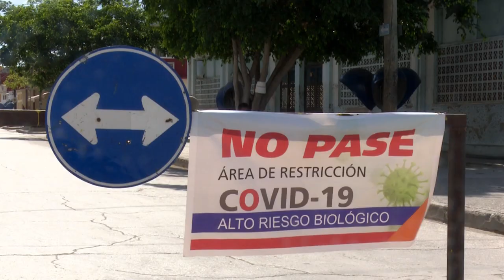Actualiza la periodista Lizet Márquez sobre Covid19 en Granma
Contacto informativo desde la provincia de Granma, uno de los territorios cubanos que en los últimos días ha crecido en casos de pacientes positivos al nuevo coronavirus.  Actualiza la periodista Lizet Márquez